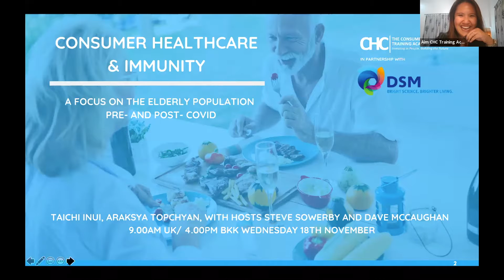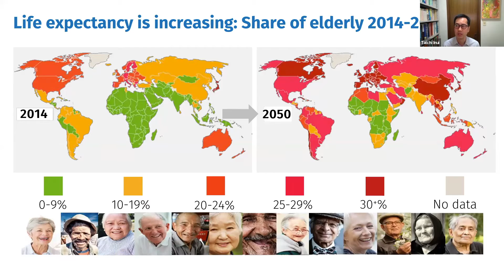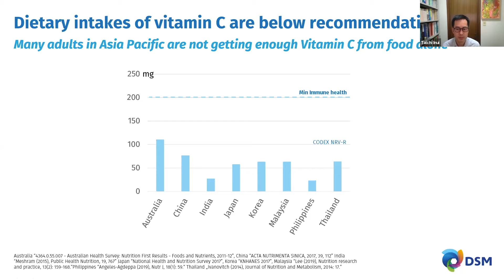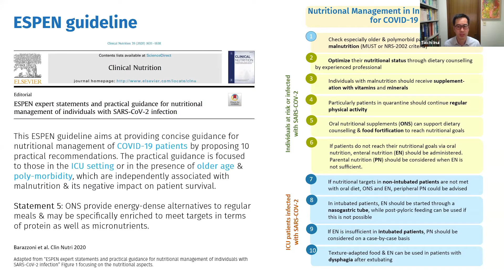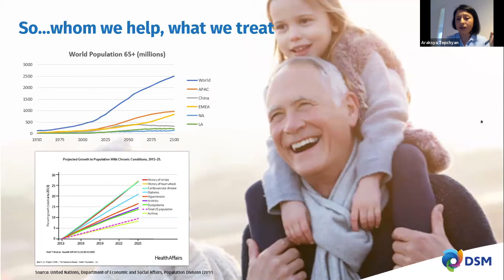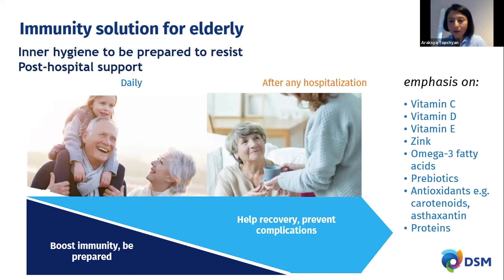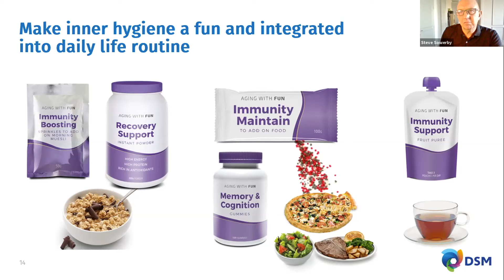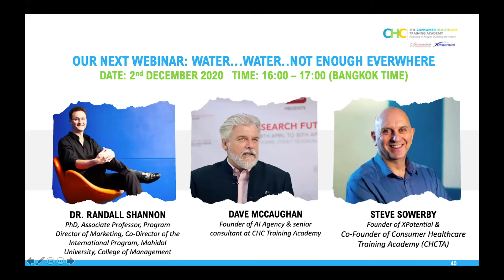CHC & Immunity in the Elderly Population with Taichi Inui and Araksya Topchyan, Steve and Dave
An hour of stimulating exploration into the health and immunity of our elderly population to discover how we can be part of leading the charge with Nutritional Experts Taichi Inui, a Nutrition Science & Advocacy APAC Manager, and Araksya Topchyan, a Global Manager Medical Nutrition and Pharma at DSM.

When we talk about the elderly group, optimized health care is vitally important for this population, whereby intake of specific nutrients as part of a balanced dietary routine may support a more resilient immune system. However, research shows that nutrient intake is typically below recommendations and we need to combat this. Changes in the immune system and nutritional frailty due to anorexia of ageing requires a higher intake to help lower the risk, duration, severity of infections, as well as lower the risk of vaccination resistance.